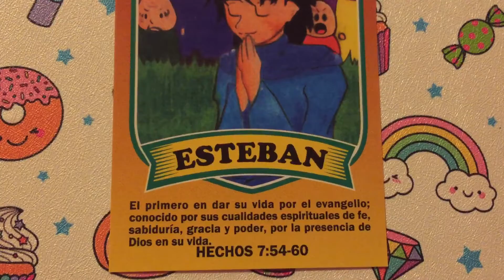Esteban - Personaje bíblico